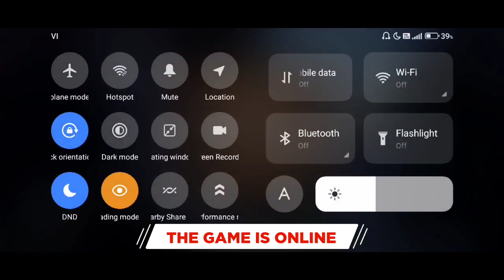Among gods game offline or online ?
In this video I will show you that Among Gods! RPG Adventure game is offline or not.

Is Among Gods game work without internet connection or wifi?

Among Gods offline gameplay, Among Gods offline, Among Gods gameplay, Among Gods game, Among Gods game offline ya online.

G7 Assist.